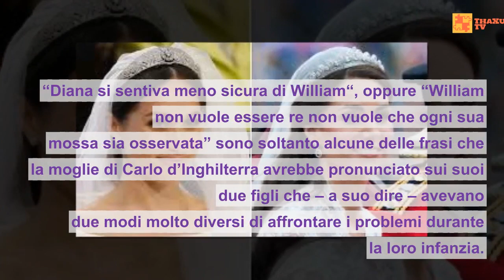Meghan Markle, un messaggio di Lady D dall'aldilà per la duchessa: la scioccante rivelazione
1. Meghan Markle, un messaggio di Lady D dall'aldilà per la duchessa: la scioccante rivelazione
2. Kate Middleton rifiuta il titolo di nuova Lady Diana: ecco perché
3. Perché Meghan Markle sbaglia tutto! Parola del segretario di Lady Diana